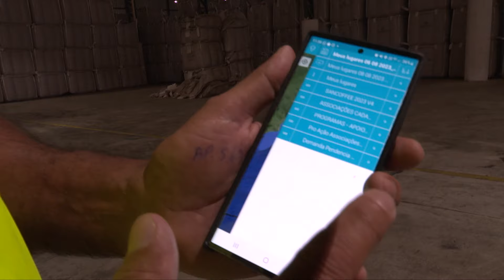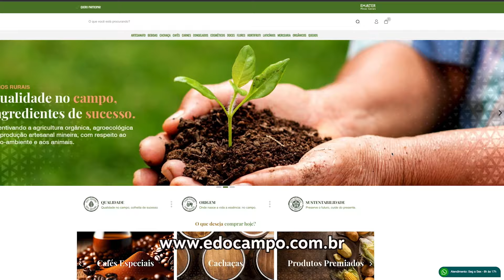MINAS RUARL 1415 17/02/24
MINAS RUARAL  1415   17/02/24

00:00  Abertura
00:56  No Campo das Vertentes você acompanha todos os passos do café tipo exportação
16:40  Dica Técnica: Como produzir um repelente caseiro com cravo da índia
21:50  Receita: Brigadeiro com cerveja
26:37 Encerramento